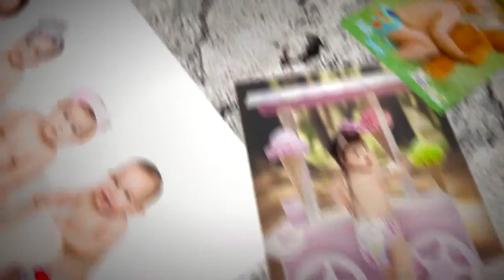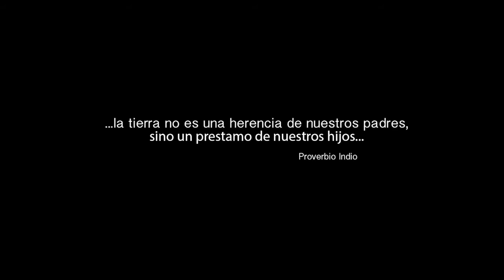"ECOPIPO", pañales de tela ecológicos, funcionales y prácticos, producidos en Irapuato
Ixchel Anaya emprendió una exitosa idea que retoma los antiguos pañales de tela pero, con diseños divertidos, funcionales, prácticos. Una excelente  propuesta para quienes practican una mentalidad más ecológica.